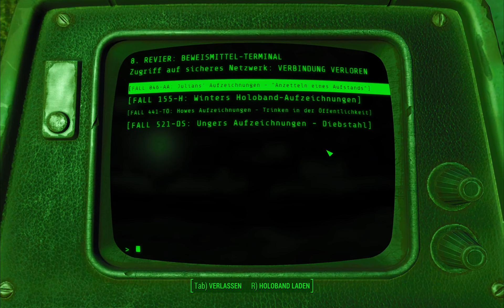Fallout 4 [#061] ♥ Immer diese Ablenkungen heute vom Layton Towers ★ Let´s Play Fallout 4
► Spiel: Fallout 4
► Entwickler: Bethesda Game Studios
► Publisher: Bethesda Softworks
► Genre: Rollenspiel, Action

Easy Homebuilder and working double Beds (Rebuild your Sanctuary)
Do it yourself – Clutter for Shelves and Bookcases – German
Filled Weapon Displays Weapon deutsch (es wird die englische Orginalmod benötigt) (Neu)
Bethesda Mods
Better Stores
Settlement Objects Expansion Pack All DLC kurz SOE
Concord Apartments
Decoration& Furniture Expansion Pack